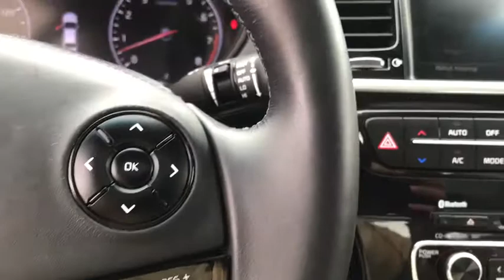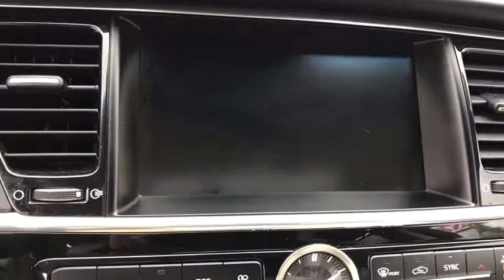2015 Kia K900 Arlington Heights, Buffalo Grove, Des Plaines, Skokie, Glenview, IL P01325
Formal Deep Blue Used 2015 Kia K900 available in Arlington Heights, Illinois at McGrath Arlington Kia. Servicing the Buffalo Grove, Des Plaines, Skokie, Glenview, IL area

1400 E. Dundee rd

Kia 2015 K900 Luxury **ADAPTIVE CRUISE CONTROL**, **ALLOY WHEELS**, **BACK UP WARNING SENSORS!**, **BLIND SPOT MONITOR**, **CAR PLAY SMART PHONE COMPETIBLE**, **CERTIFIED BY CARFAX- NO ACCIDENTS AND ONE OWNER!**, **HEATED AND COOLED LEATHER SEATS**, **IN LANE MONITOR SYSTEM**, **KEYLESS ENTRY**, **MEMORY SEATS**, **MP3 / IPOD COMPATIBLE!**e, **NAVIGATION!**, **PANORAMIC MOONROOF!**, **POWER LIFT GATE**, **POWER SEATS**, **REAR VIEW BACK-UP CAMERA!**, **SMART KEY ACCESS**, **UVO SERVICES**, 12.3 TFT LCD Instrument Cluster Display Screen, 16-Way Power Adjustable Driver Seat, 60/40 Split Power Reclining Rear Seats, Advanced Smart Cruise Control, Advanced Vehicle Safety Management (AVSM), Driver's Seat Cushion Extension, Front Seat Power Headrests, Head-Up Display (HUD), Lateral Adjusting Rear Headrests, Navigation System, PRE-SAFE Rear Belt Buckle, Rear Seat Bladder-Type Air Lumbar Support, Soft Close Power Door Latches, Surround View Monitor, Ventilated Rear Outboard Seats, VIP Package (Discontinued), White Interior Package.brMcGrath Arlington Kia is a full service Dealership. We proudly offer the highest quality New and Pre owned cars with the best value and this one is no exception.